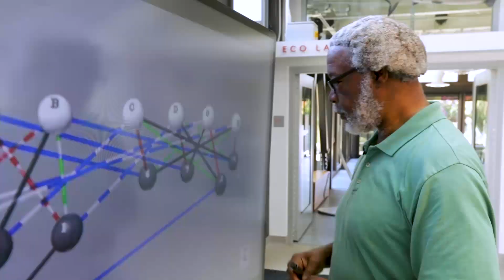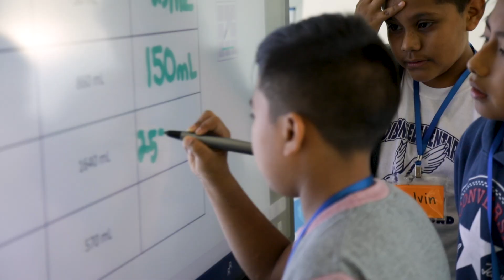Organizational Video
Ocean Discovery Institute transforms young lives through science.